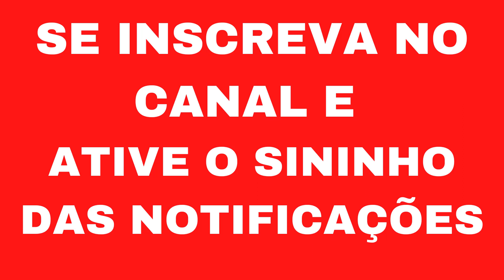Música de Reggae Internacional - O melhor do Reggae 🍁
Melhores Reggae - Top Reggae 2021 - sequência melhores reggae. o melhor do reggae internacional. música reggae 2021🍁 o melhor do reggae internacional | reggae remix 2021 .
reggae das antigas - melhores músicas reggae de todos os tempos].

reggae musica 2021 - melhores 100 canções de reggae 2021 - reggae canções populares 2021

🔴reggae remix i as melhores do reggae do maranhão i (seleção top). melhor coletânea clássicos do reggae roots 2.

IGNORE:

melhores reggae,2021 reggae internacional,reggae internacional melhores,música de reggae,os melhores reggae,Internacional reggae,reggae 2021,reggae internacional 2024,reggae 2021 internacional,
música internacional de reggae,reggae mix 2020,música reggae 2021,2021 reggae internacional,reggae top